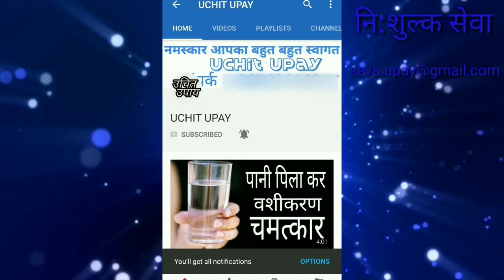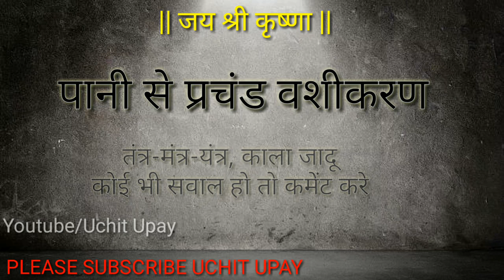Vashikaran By Water | पानी से करे प्रचंड सक्तिशाली वशीकरण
पानी से करे अत्यंत प्रभावशाली वशीकरण | Vashikaran By Water | Uchit Upay

जय श्री कृष्णा आपका बहुत बहुत स्वागत है उचित उपाय में यहाँ आपको तंत्र मंत्र यन्त्र, काला जादू, वशीकरण, समाधान मिलेगा। इस वीडियो मैंने बतया है पानी से वशीकरण कैसे करे ये बहुत ही सक्तिशाली मंत्र उपाय वशीकरण है और ये मुस्लिम मंत्र वशीकरण है जिसको सिद्ध कर रहे किसी को पानी पिलाकर वशीकरण कर सकते है । पानी पिलाकर वशीकरण, पानी द्वारा वशीकरण, पानी से वशीकरण ।
पानी वशीकरण मंत्र हिंदी में

लाइलाह इल्लिलाह
 धरती से आसमान तक लाइलाह इल्लिलाह अर्श से कुर्सी तक लाइलाह इल्लिलाह लोह से कलम तक लाइलाह इल्लिलाह मुहम्मद रसूलिल्लाह नाम के बेटे/बेटी नाम को मेरे वश मे कर।

तंत्र-मंत्र-यंत्र की सही और उचित जानकारी के लिए आप हमसे साथ बने रहे हम आपको देगये
वशीकरण , काला जादू , तंत्र मंत्र यंत्र के उपाय सही जानकारी जो आपको कही नहीं मिलेगी